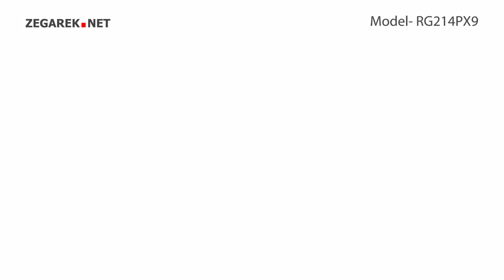Lorus Klasyczne RG214PX9 - Zegarek.net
Prezentowany model:  Lorus RG214PX9